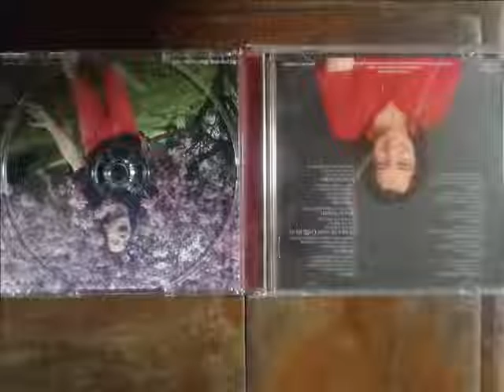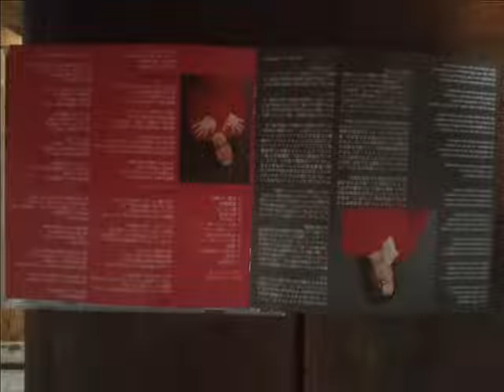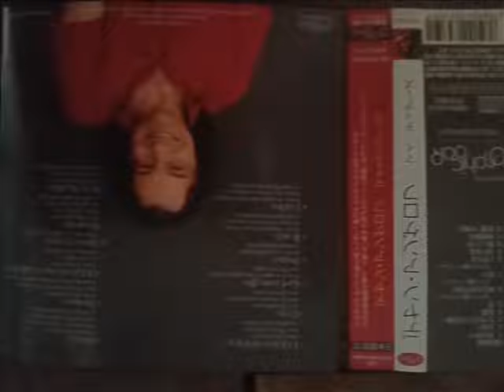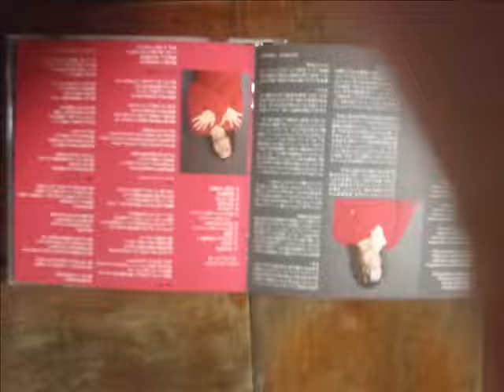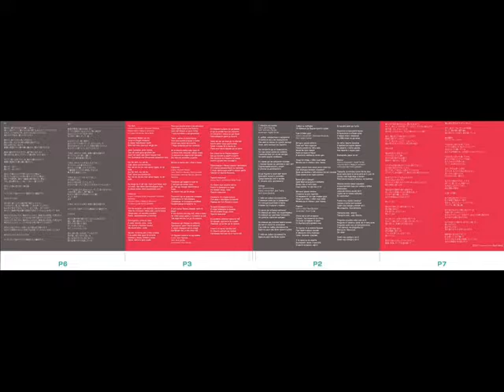КЪМ СПОМЕН ДРУГ-ДЕЯН НЕДЕЛЧЕВ-TOWARDS OTHER MEMORY-DEYAN ANGELOFF-2021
BULGARIAN POP STAR DEYAN ANGELOFF NEDELCHEV WITH THE COVER BY REPERTOIR OF AN IVARBANOVA ''TOWARDS OTHER MEMORY'' .MUSIC AND ARRANGEMENT BY ALEXANDER BRAZITZOV, LYRICS BY MATEY STOYANOVTHE SONG IS RECORDED IN APRIL 2021